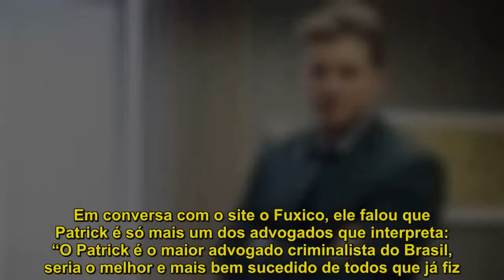Thiago Fragoso fala sobre Patrick de O Outro Lado do Paraíso: "É o maior advogado criminalista do Br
Thiago Fragoso atualmente se dedica de corpo e alma ao seu personagem Patrick em O Outro Lado do Paraíso. Na trama de Walcyr Carrasco o ator é uma espécie de anjo da guarda da vingativa Clara (Bianca Bin) e já deu sinais de que deseja mais que amizade com a mocinha da história.  Em conversa com o site o Fuxico, ele falou que Patrick é só mais um dos advogados que interpreta: “O Patrick é o maior advogado criminalista do Brasil, seria o melhor e mais bem sucedido de todos que já fiz. Talvez rivalizando com o Edgar, que queria mais ser jornalista”, comentou ele sobre seu papel na novela Lado a Lado.  Há alguns meses, o ator também apareceu na telinha da Globo cantando no programa PopStar, e relatou que o reality show o ajudou a desenvolver sua vertente musical: “Componho, tenho várias músicas mas não mostro. O PopStar deu uma acendida nessa minha veia vocal.Mas agora só penso no Patrick, mais um advogado no meu currículo”.